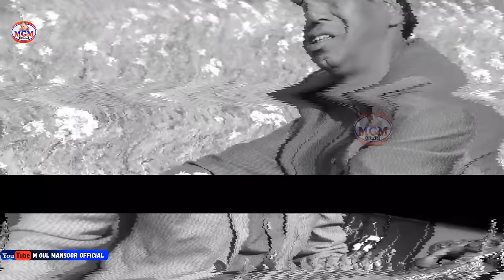M Gul Mansoor | Pashto New Song | Khkolya/makham che ba da yari|2022| Tappy | Ghazal |Shaire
Copy Right All Right Recive

M Gul Mansoor | Pashto New Song  | Khkolya|2022| Tappy | Ghazal |Shaire|